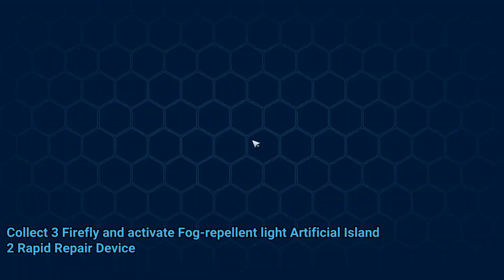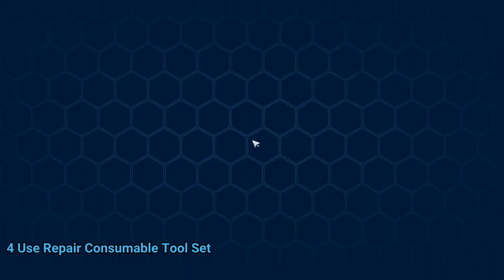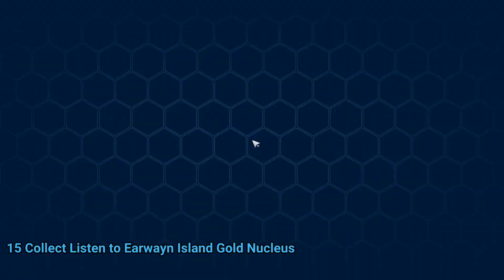How to enter Diurnal Islet Tower of Fantasy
How to enter Diurnal Islet Tower of Fantasy get inside the Diurnal Islet Artificial Island Dome video. How to enter Diurnal Islet Tower of Fantasy walkthrough.

00:00 1 Get Rapid Repair Device Collect 3 Firefly and activate Fog-repellent light Artificial Island
02:15 2 Rapid Repair Device
03:49 3 Rapid Repair Device
05:17 4 Use Repair Consumable Tool Set
06:16 5 Farm Institute Key Card from Mutant to activate the Transmission device It Spawns randomly in one of the locations i'm showing on the map
07:30 6 Go to the North Gemini Island
08:06 7 Go to the South Gemini Island
08:58 8 Get Permission Card Tyrone
10:34 9 Use Blue Portal
11:30 10 Go to the Sea Horizon Stand
13:22 11 Get Permission Card Morris by killing all monsters on top with ranged weapon
15:57 12 collect Sea Horizon Stand Gold Nucleus
16:52 13 Get to the Listen to Earwayn Island
18:27 14 Collect Permission Card Damien
19:15 15 Collect Listen to Earwayn Island Gold Nucleus
19:42 16 Get to the Diurnal Islet
20:34 17 Kill Sivler Helmet & Raging Fire and collect the 2 Red Nucleus